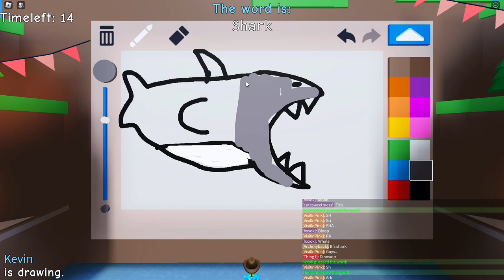ROBLOX GUESS THE DRAWING IS CRAZY…